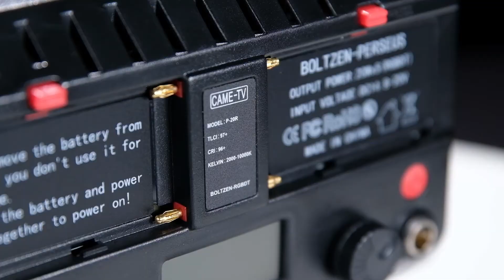Boltzen Perseus RGBDT 20 Watt SMD Soft Portable LED Light P-20R 3 Kit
Our RGBDT lights have a new technology were we add Daylight and Tungsten LED's to the RGB LED. The RGB LED can display Red Green and Blue and can adjust to any color. With RGB LED when attempting to simulate Daylight or Tungsten, the CRI value drops. By adding both Daylight and Tungsten LED's to the RGB LED we are able provide both 5600K (Daylight) and 3200K (Tungsten) while maintaining a high CRI. Combining both the RGB with Daylight and Tungsten we have created the name of RGBDT.

The RGBDT LED lights have 2 groups of LED's RGB and DT. For the color range of 3200K to 5600K the DT group of LED's will illuminate with a high CRI of 98. When choosing a color range below 3200K or above 5600K the RGB and DT groups of lights will illuminate with a CRI of approximately 94. By adding the DT group to the RGB LED we are able to maintain a high CRI throughout most of the output.

Other manufactures that only use RGB may see 98 CRI at 3200K but that falls off to 88 CRI at 5600K. A high CRI across the light output is important and the Boltzen RGBDT series of lights provide that feature.

Features Application control via WiFi.